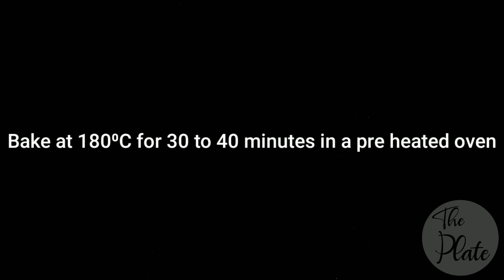Veg Sub Recipe | Subway Sandwich at home | The Plate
Veg Sub recipe by The Plate

INGREDIENTS -

For the Bread
   All purpose flour : 2 cups
   Dry yeast : 1¼ tsp
   Sugar : 1 tbsp
   Milk :½ cup+2 tbsp
   Lukewarm water : ½ cup
   Salt : ½ tsp
   Oil : 1 tsp
   Butter : 2 tbsp
   Mixed herbs : ½ tsp
   Cheese

For Harissa Sauce
   Red chilli : 2
   Garlic : 2 cloves
   Coriander powder : ¼ tsp
   Cumin powder : ¼ tsp
   Fennel powder : ¼ tsp
   Oil : 1 tbsp
   Vinegar : ½ tsp
   Salt : ¼ tsp
   Water : 2 tbsp

For Chipotle Sauce
   Red chilli : 3
   Tomato ketchup : 3 tsp
   Vinegar : ½ tsp
   Mixed herbs : ¼ tsp
   Mayonnaise : 7 tsp
   Chilli powder : ¼ tsp
   Salt : ¼ tsp

   Carrot : ½ cup
   Capsicum : ¼ cup
   Cabbage : ½ cup
   Onion : ¼ cup
   Cucumber : ½ cup
   Olives : ¼ cup
   Mayonnaise : ¼ cup + 2 tsp